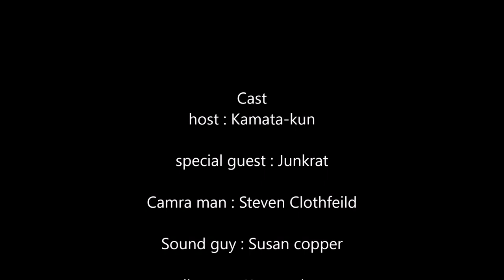[SFM] Kamata kun's Cooking show Ep 2 ft Junkrat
Kamata-Kun has gained a cooking show where he believe it or not. cooks. Yeh i know revolutionary.  he also has Junkrat as a special guest

a Source filmmaker animation

Luiz Vazquez as Godzilla suggested i make this a series